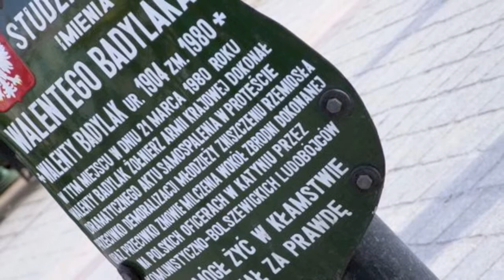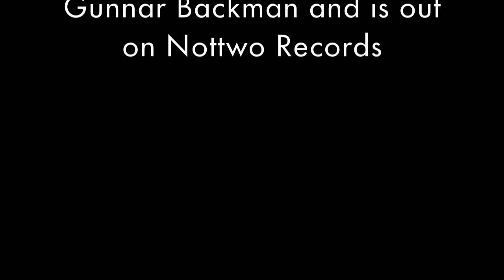Do I the In?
Joe Fonda (b), Jacek Kochan (dr), Franz Hautzinger (trp) and Tellef Øgrim (g) is musiConspiracy. Live record "Do I the In?" recorded at Alchemia in Krakow, Poland 07. Label Cover